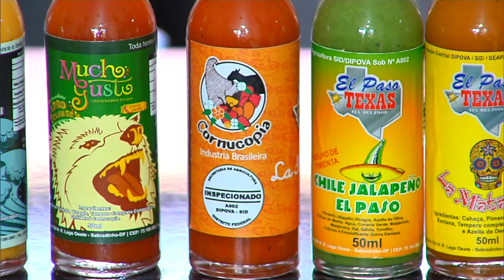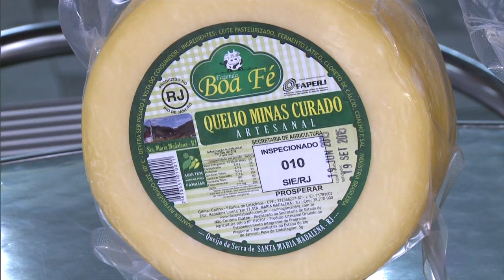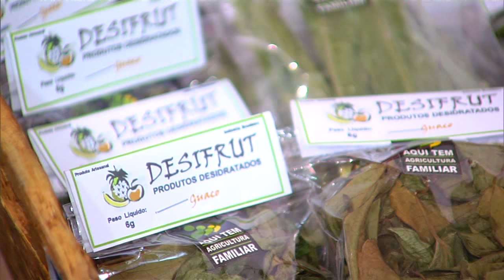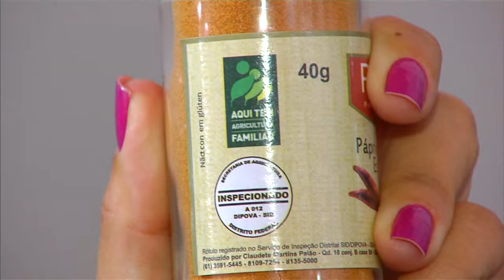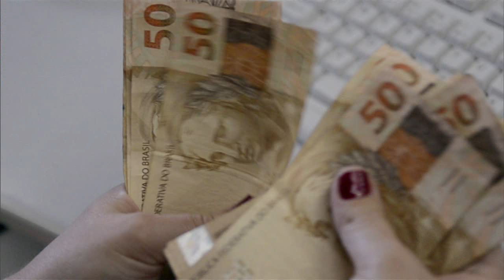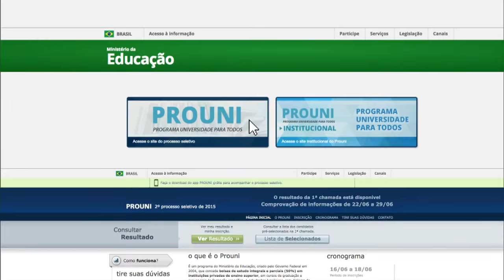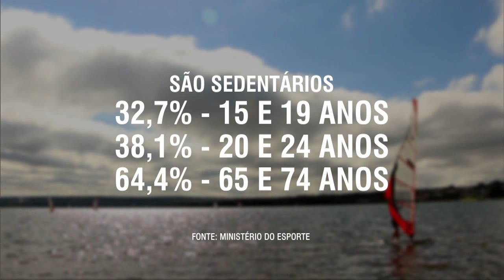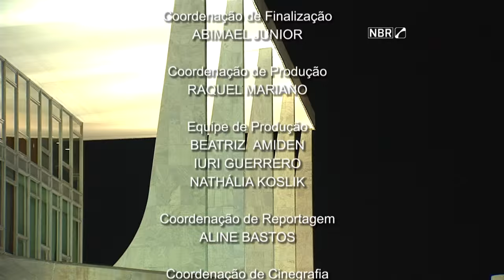Jornal NBR Notícias na Íntegra - 22 de junho